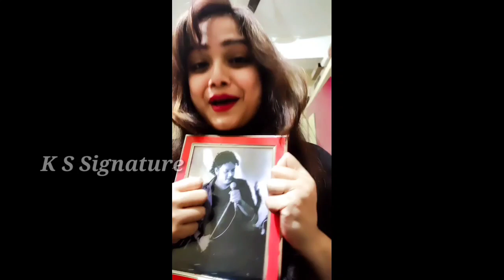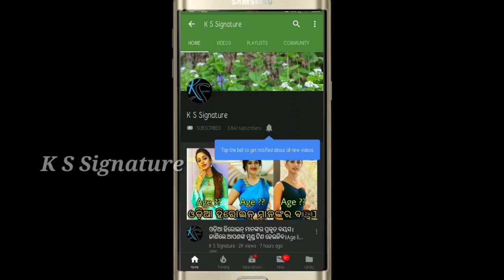ହ୍ୟୁମାନ ସାଗର ଙ୍କ ଫୋଟ କୁ ଧରି କ'ଣ କହିଲେ ସ୍ତ୍ରୀ Human Sagar wife hold her photo